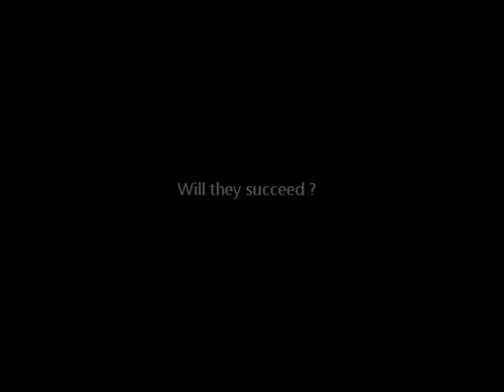The Price For Loyalty Official Trailer 1 1080p HD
The Price For Loyalty Trailer